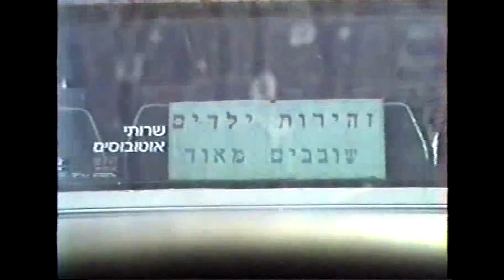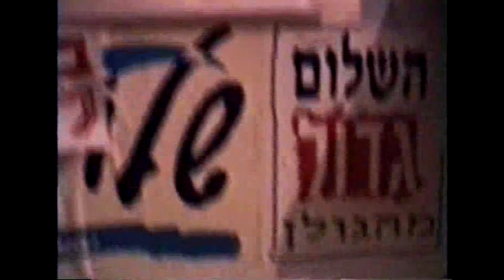זאב טנא ורייסקינדר - הכל התחיל בנתניה Wolf-Kinder - Everything Started In Natanya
הקליפ הרשמי לשיר "הכל התחיל בנתניה" מתוך האלבום החדש של זאב טנא ורייסקינדר - wolfkinder

עריכה: גיל זינגר
צילומים מקוריים מאצטדיון הקופסא: יורם בוזגלו

מילים ושירה - זאב טנא
לחן - טנא / רייס
הפקה מוזיקלית - רייסקינדר
תופים - עומרי גונדור
מיקס - גל כהן
מאסטרינג - אסף שי
הוקלט ע"י גל כהן באולפן של יזהר אשדות
הפצה דיגיטלית: נענע דיסק
לייבל: Bagdaddy Records
ניהול והפקה בפועל: עמרי לב

The official video for the song "Everything started in Natanya" from the new album "wolfkinder" by Ze'ev Tene and Ryskinder

video edit by: Gil Singer
Original footage from "the box" stadium, Natanya: Yoram Bozaglo

Lyrics & Vocals - Ze'ev Tene
Music production by Ryskinder
Drums - Omri Gondor
Mixed and recorded - Gal Cohen
Master - Asaf Shay
Digital dist. - Nana Disc
Label - Bagdaddy Records
Management & production - Omri Lew